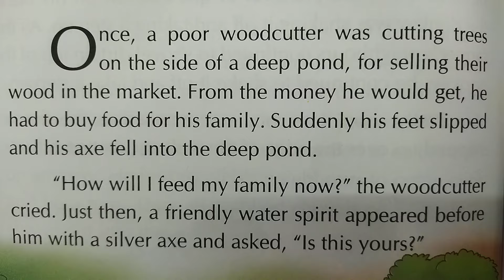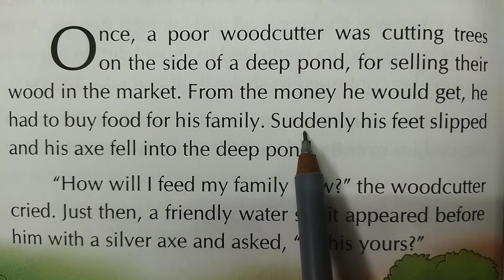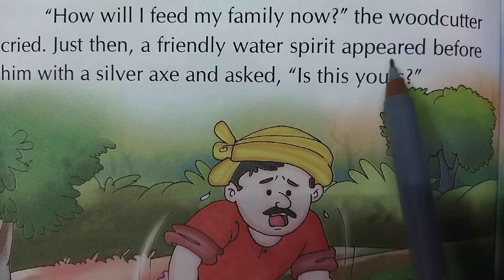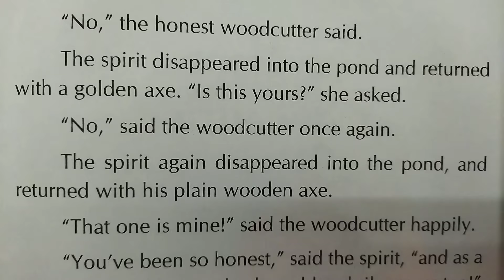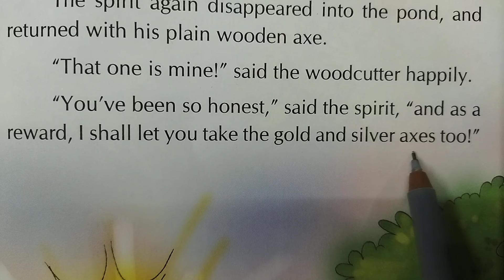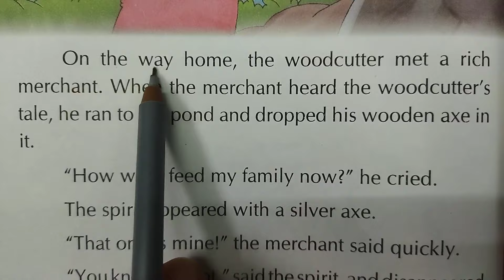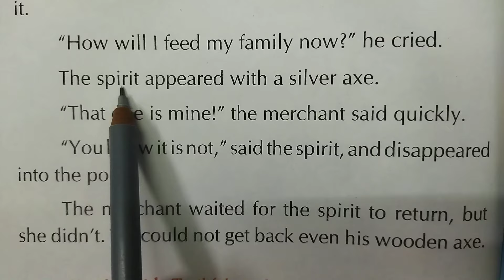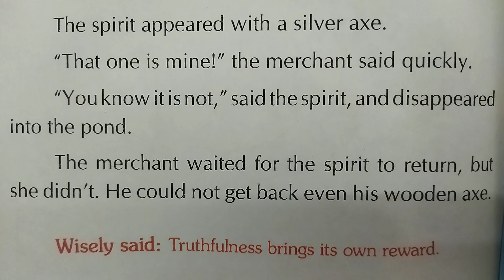Short English story।। English speaking।। Spoken English।। Vocabulary।। Grammar ll Moral Story